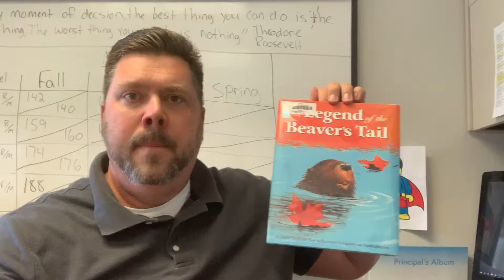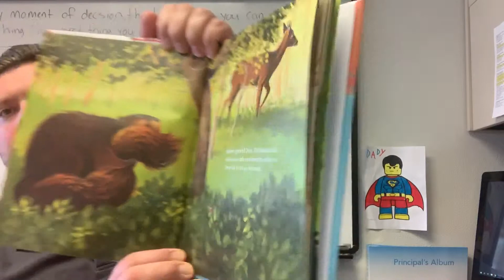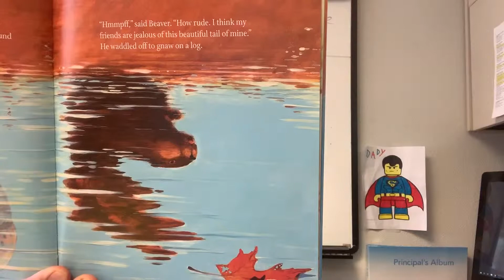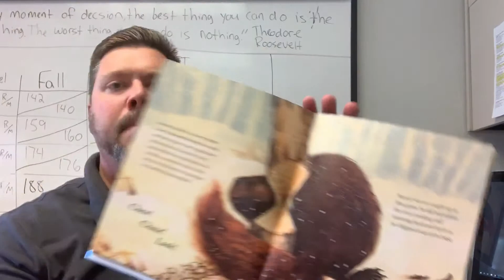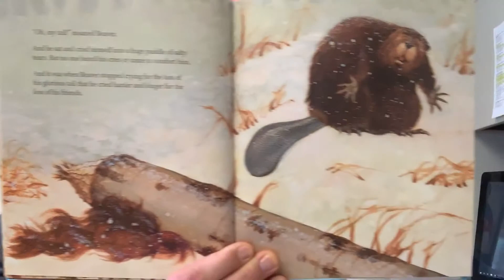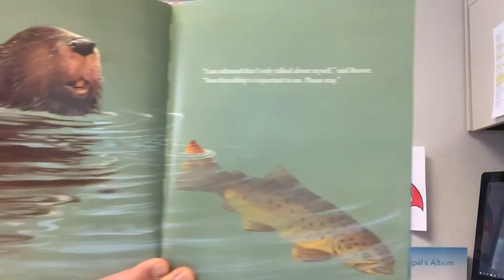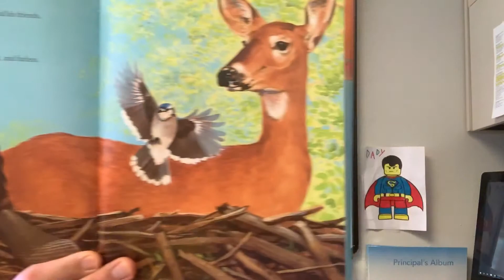Read with Principal Lindner - “The Legend of the Beaver’s Tail” by Stephanie Shaw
Read with Principal Lindner - “The Legend of the Beaver’s Tail” by Stephanie Shaw . An Ojibwe legend.